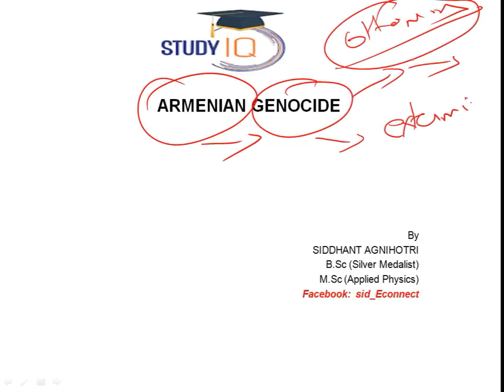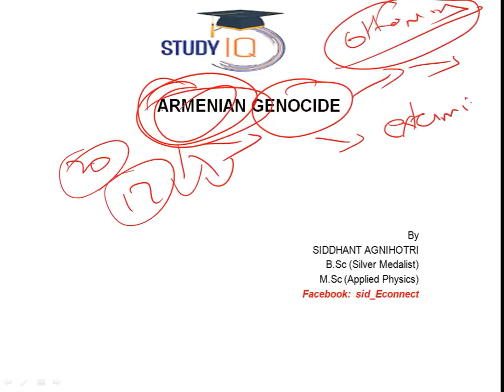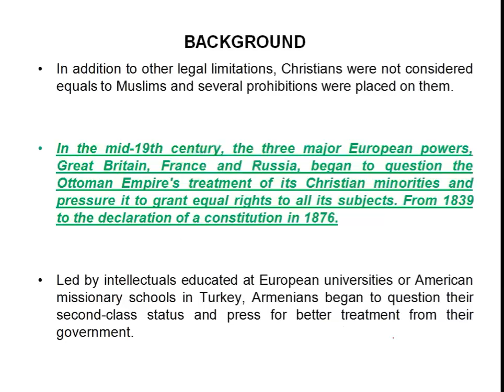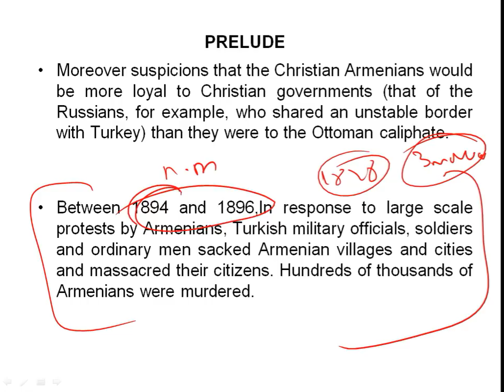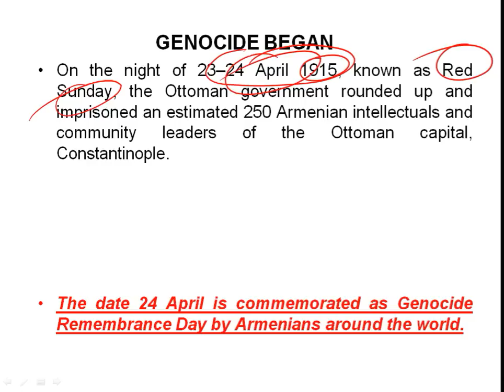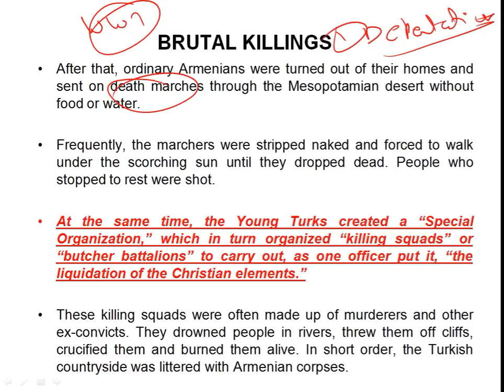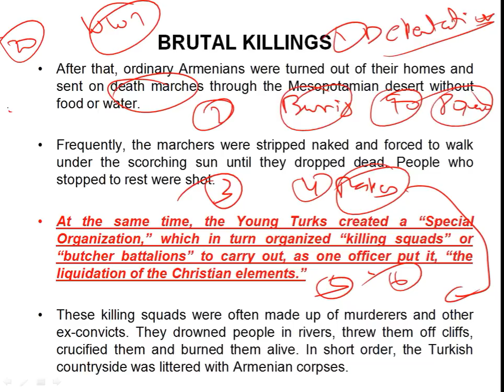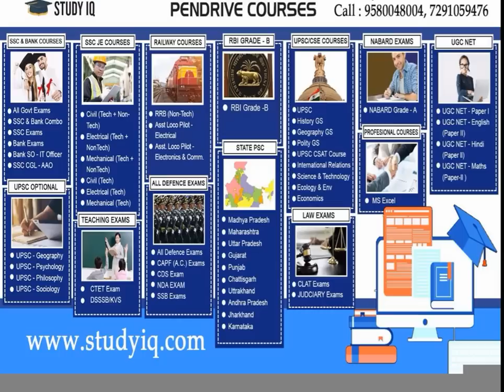History of Armenian Genocide अर्मेनियाई नरसंहार का इतिहास Extermination of 1.5 million Armenians